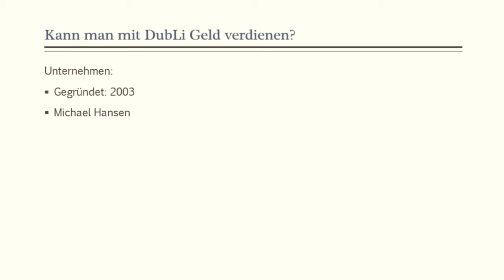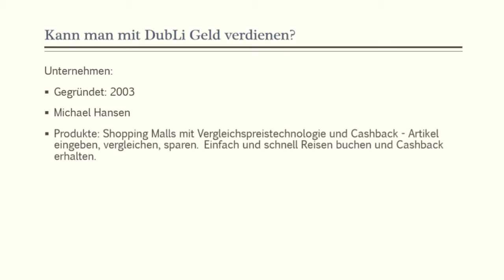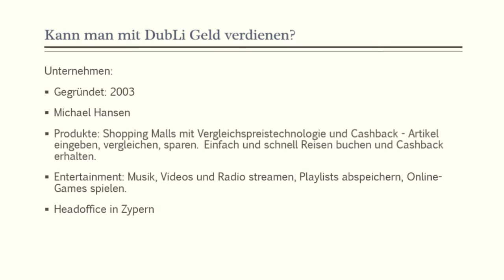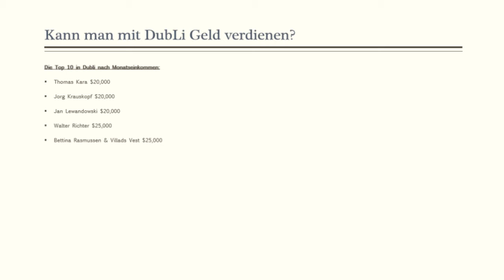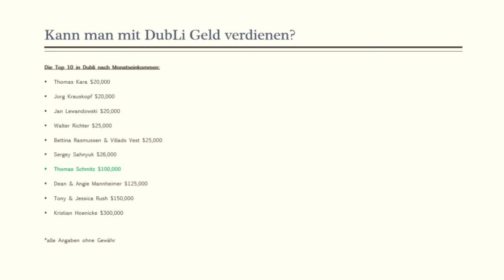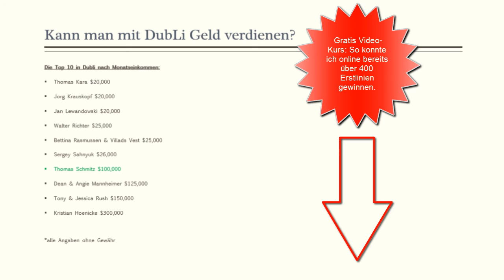Dubli Erfahrungen - Kann man mit Dubli Network Geld verdienen?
Du suchst Dubli Network Erfahrungen? In diesem Beitrag findest Du Informationen zu Dubli Network, der Dupli Aktie, der Cashback Produkte und zu der Frage, ob man mit Dubli tatsächlich Geld im Internet verdienen kann.

▷ Verknüpfe Dich jetzt mit mir!